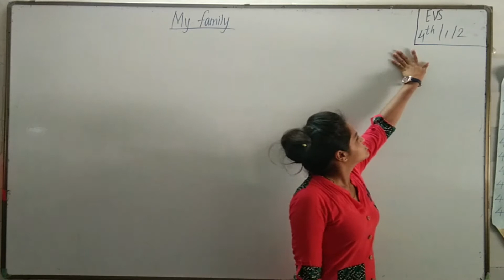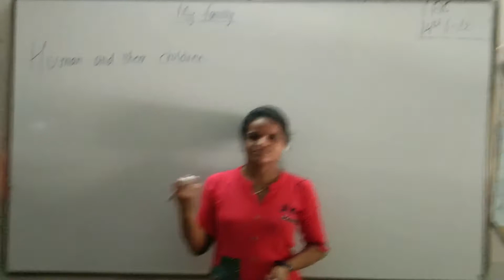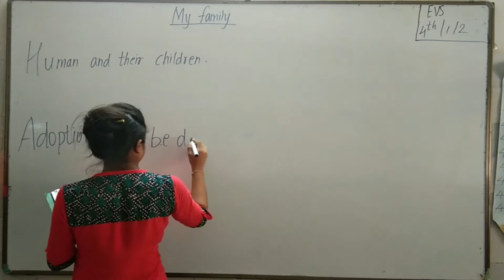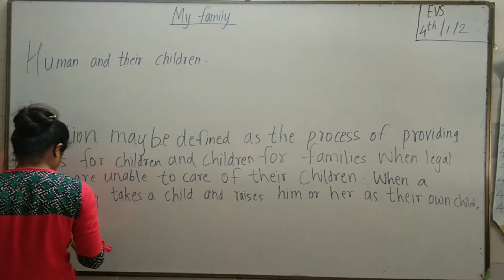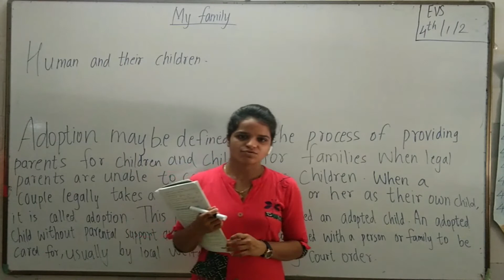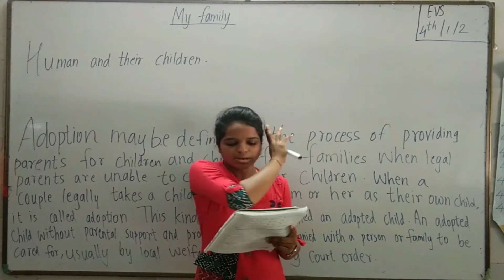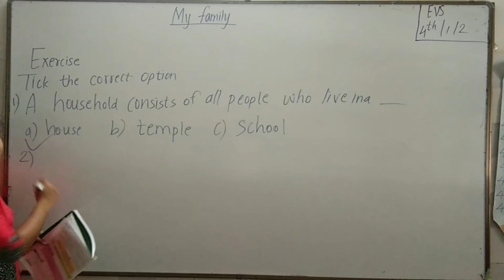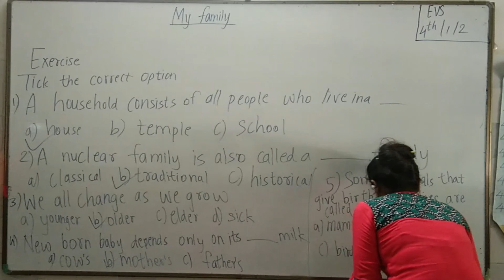CLASS_4 EVS Chapter 1_MY FAMILY (मेरा परिवार) Part 2 Maharshi Gurukul(English Medium)